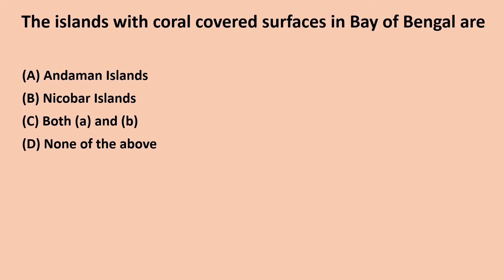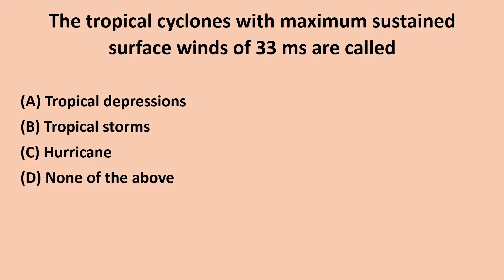XII MCQ QUESTIONS ON - TGT,PGT,NET & Recent Competitive exams II Geo Stars- By Dr. Ritu Jain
MCQ QUESTIONS ON Indian Geography || TGT,PGT,NET & Recent Competitive exams II